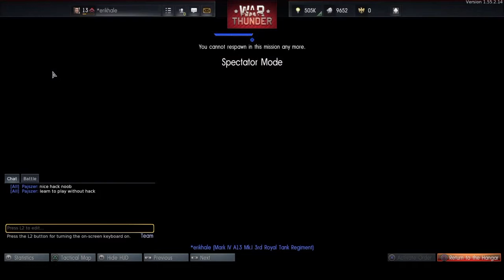ok that same too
i cant stop kill enemy tank i be skull again but there one thing bring me fan mail